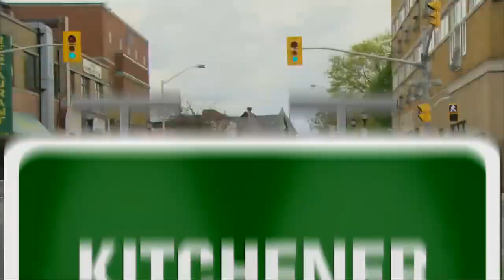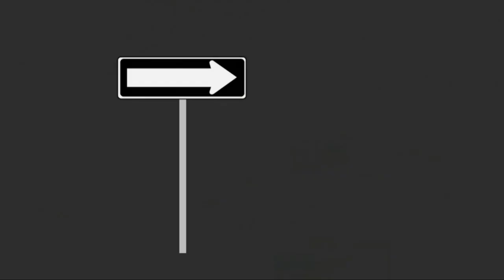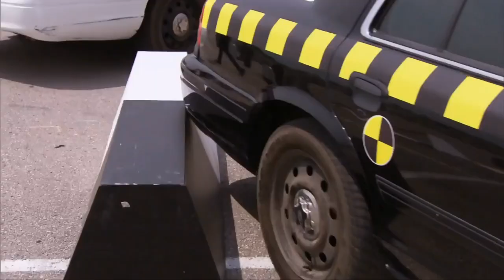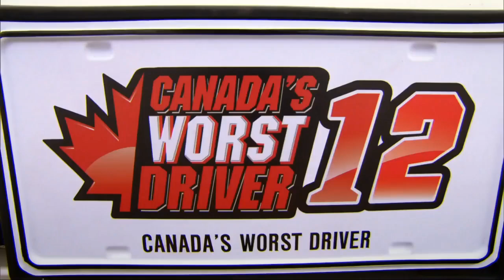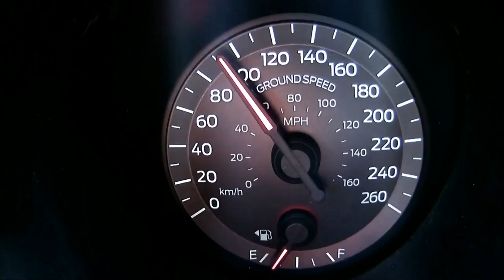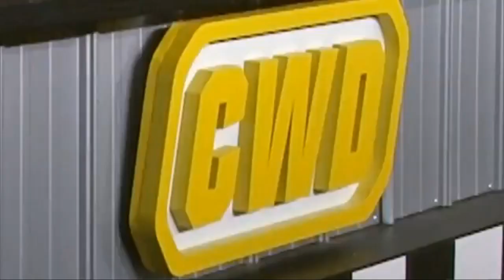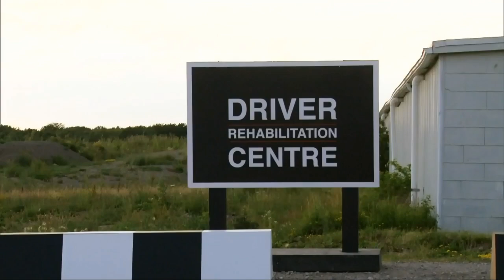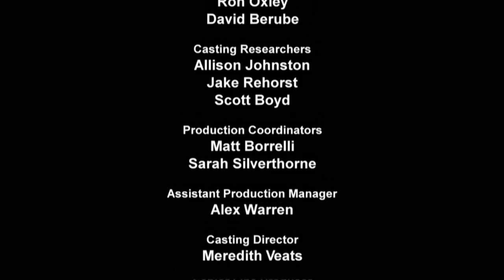Canadas Worst Driver S12E02